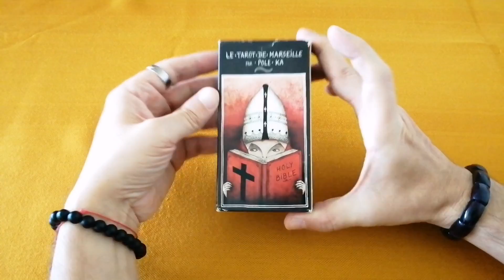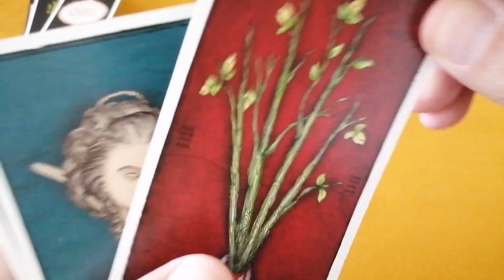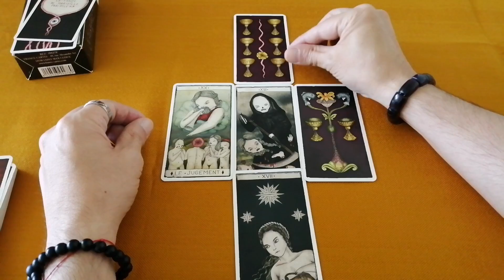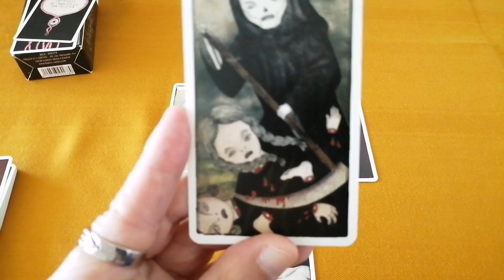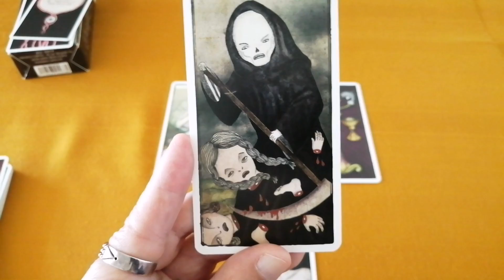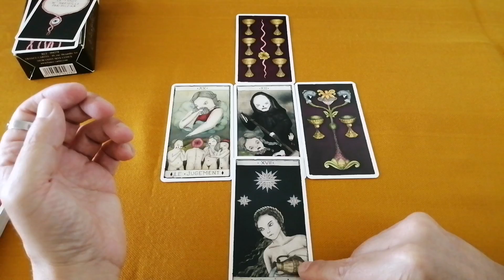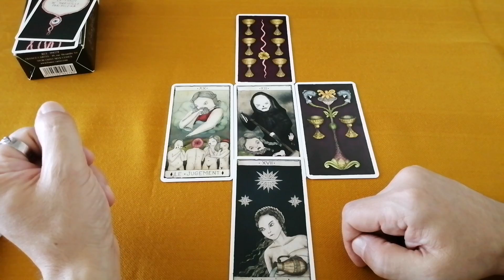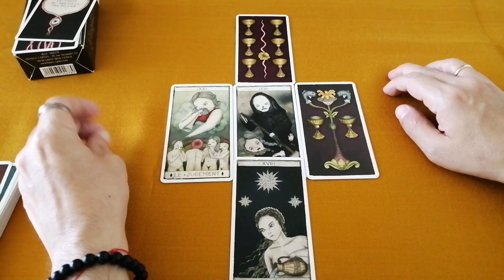¿Por qué tu familia no te entiende? - Lectura Abierta de Tarot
En este vídeo empleamos como siempre la Lectura Abierta de Tarot para contestar a la pregunta de nuestra consultante. En esta Consulta de Tarot hemos utilizado el Tarot de Marsella de Pole Ka.

Nuestra consultante quiere saber por qué su familia no la entiende, por qué no la apoyan en lo que hace y siempre están atacándola por todo lo que hace. Un tema que, desde luego, es muy delicado, por lo que como hacemos siempre, no vamos a dar ningún dato personal de nuestros consultantes.

Si tú también quieres que te hagamos a ti también una lectura de Tarot en Youtube, puedes reservarla

​También enseñamos a leer el Tarot como lo hacemos nosotros, ¡sin aprender significados de memoria! Tienes más información en nuestra web: